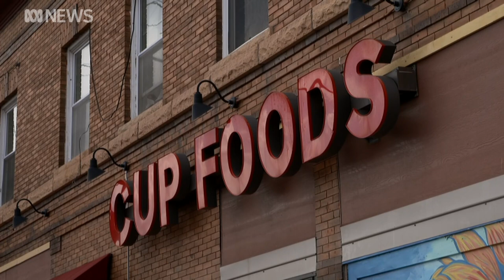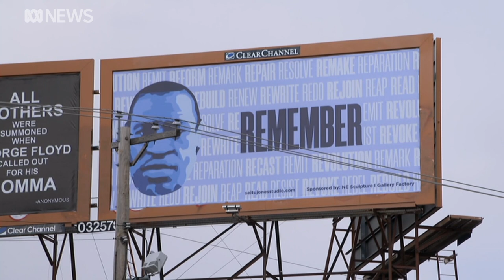US justice department to investigate Minneapolis police | ABC News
The Biden Administration has launched a federal investigation into why the Minneapolis Police Department has been at the centre of so many killings in recent years.
The US Attorney General has put the Department of Justice in charge of a high-powered review to examine whether the city's police are trained properly or act outside the law.
His announcement came after a court found former police officer Derek Chauvin had murdered George Floyd last year.
Greg Jennett reports from Minneapolis.